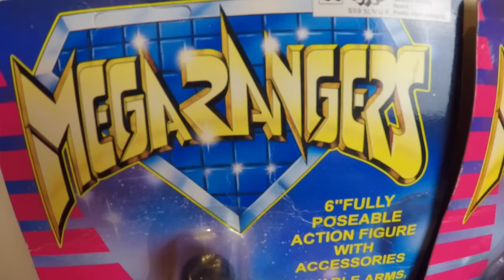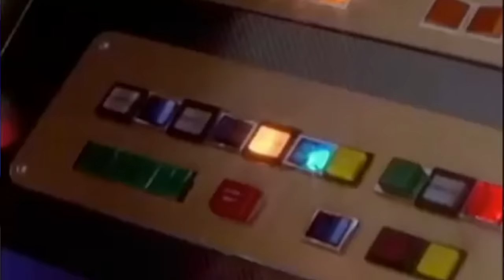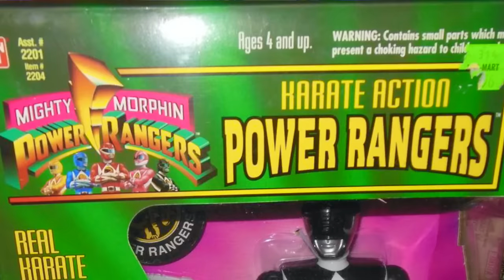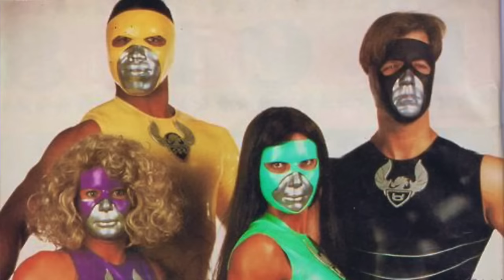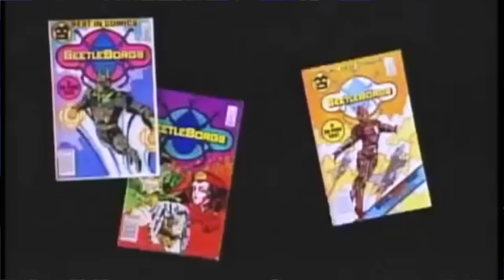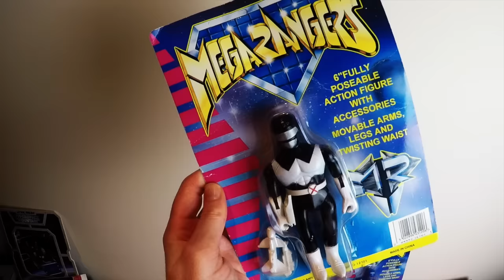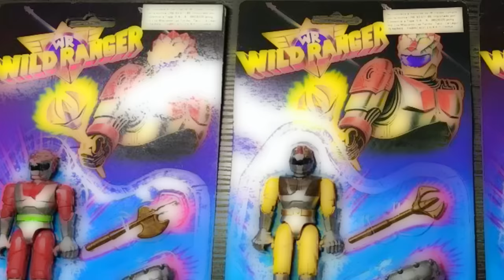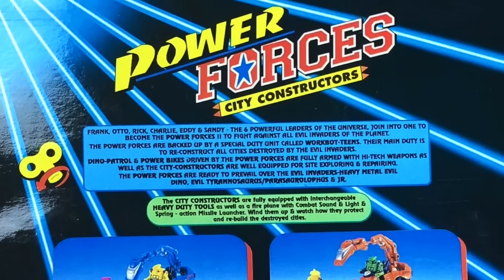Mighty Morphin Power Rangers Knock Off Toys, Rip Offs & Bootlegs - TOY HISTORY #22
In this weeks Toy History we take a look at a couple the cool tv shows, rip off shows and off course bootlegs and knock offs that were produced during the first mania wave of Power Rangers, the Mighty Morphin Power Rangers! It's Morphin Time!

🥳 Special Thanks to my Patrons:
Aaron Deskin, Muckmax, Rainer Dieckhoff, NotAnotherRetroChannel, Daniel Boswell, Raab Eskew, Lance Murphy, Daniel Cross, Pete Genders, Capt Vampire, Trevor Smith, David Ballachino, Jonathan & Randa Bouler, Reese McKinney, Alex Hughes, GenXtoysgeek Jody!

Research & Media:
Worthpoint, Ebay, Wikipedia, Figurerealm, Collector-Actionfigures, CBR, House of Geekery, PowerRangers.Fandom

Check out my friends: Grecofabulous, Not Another Retro Channel, Retro Rick, Laura Legends, NEScommando, Reedeema,  Pixel Game Squad, Sprooch Game Hunting, ...

I'm a fan of: The Game Chasers, Toy Galaxy, Pixel Dan, Retroblasting, Gamedave, See Jay Are, Gaming Historian, AVGN Cinemassacre SNESDrunk, Summoning Salt, the toys that made us  Toy Hunter, Analog Toys...